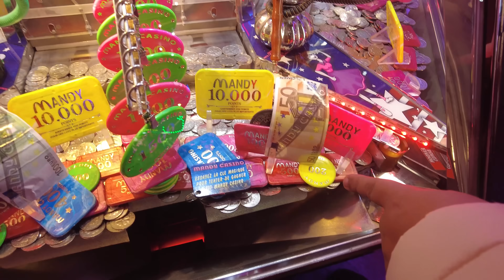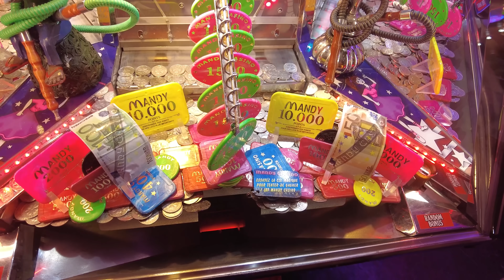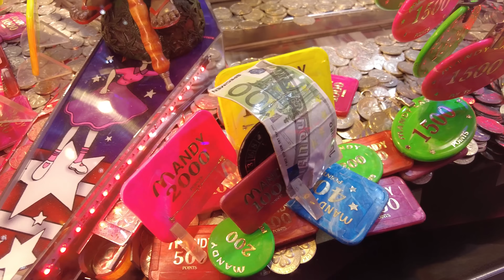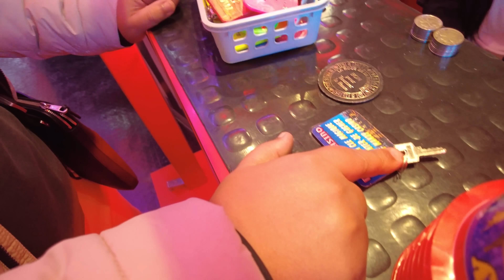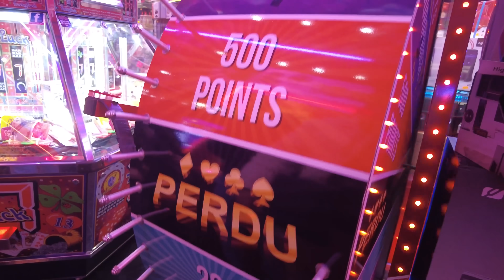LA MEILLEUR MACHINE A SOUS DE FETE FORAINE (roue fortune et clé mystère)